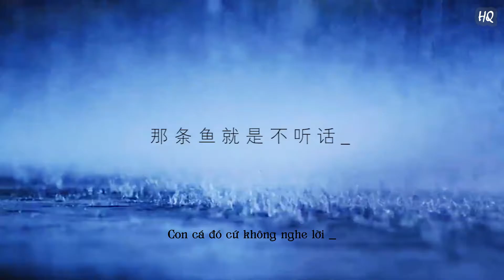(Vietsub FMV) Dũng khí (Thuần chân 2) [Tỉ Hoành/Thiên Hoành/Thiên Văn/1002]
Phần tiếp theo của [Thuần chân]

Cre: cressia@bilibili